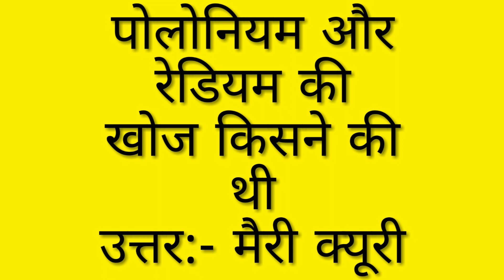पोलोनियम और रेडियम की खोज किसने की थी? || Who Discovered Polonium and Radium?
|| TRENDY COMB

This channel normally provide informations and details regarding hindu dharm, festivals, current trends, news, and other trends which are running in the market

If you like video on this channel